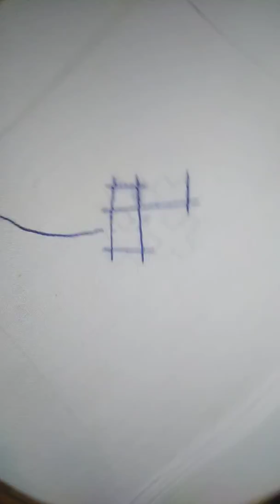Sindhi embroidery (part 1)